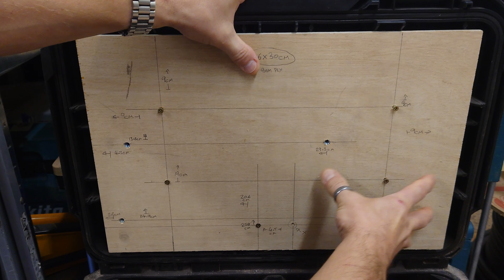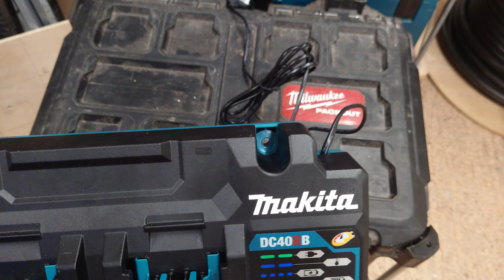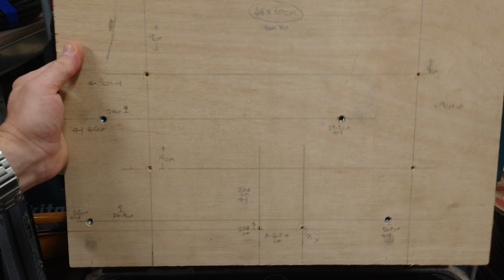How to Install a Makita Battery Charger in a Milwaukee Trolley Box 🧰 Part 1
Watch as Sam installs his @makitauk battery charger and a double socket to the inside of his @MilwaukeeToolEurope Trolley  Box to help him charge up batteries and other devices while out on site.

Milwaukee PACKOUT Trolley Case

Makita 191N14-5 DC40RB 40V Max Li-ion XGT Twin Port Charger

▶️ Chapters
00:00 Introduction
00:47 Current Setup
01:42 Beginnings of an Idea
02:25 Measuring
03:16 Starting Point
03:50 Test Fix & Screws Used
04:42 Any Lid Closure Issues?
05:00 Easy way to Test
05:33 Measuring for XGT Charger
07:02 Test fit of Charger
07:44 Use of Spare Space for a Socket
08:34 Be Aware
09:13 Strip Down
10:02 Template tip
11:11 Fitting (Sorry, mic level drops slightly)
11:33 Outro
12:11 Template

We welcome your comments and feedback, so if you have any suggestions for subjects you'd like us to cover, please get in touch.